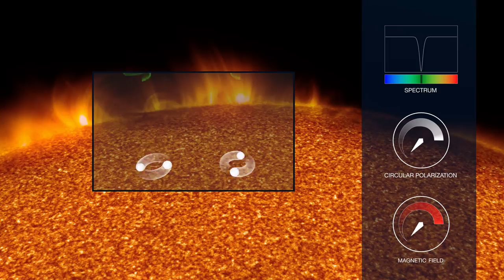Explanation of how the magnetic field on a star affects the light emitted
This animation shows what happens as a sunspot (or starspot) forms and the magnetic field increases in strength. The light emerging from the spot starts to demonstrate the Zeeman effect. The dark spectra lines in the spectrum of the emitted light split into three components and the strength of the circular polarisation in parts of the spectrum increases significantly. This polarisation effect is a powerful tool for astronomers to detect and measure stellar magnetic fields.

Credit: ESO/L. Calçada